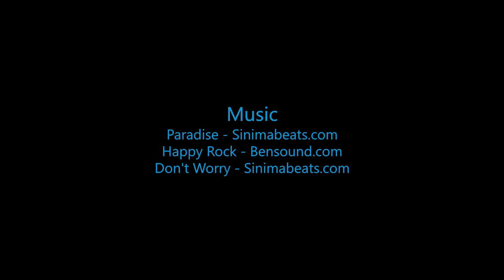Skydive B.I.G. - Joe Oconell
The Most Beautiful Skydive in the World! - Joe Oconell